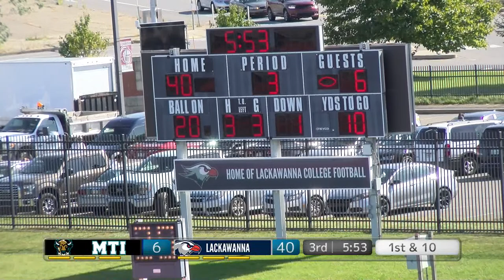Lackawanna College Football vs McDougle Technical Institute